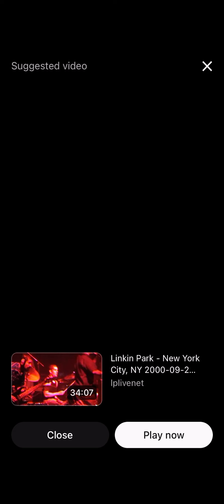Sniffin N Scratchin music video - ￼feat LILGIBS - SnifferMan￼ (re-upload)￼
SnifferMans “Sniffin and scratchin” was he’s most successful and oldest song he made. The song was released on May 4 2023.

Fun fact: LILGIBS did not take part in the song only the music video what he can be shown lip singing the song

This will be LIL bigs first and last appearance ￼

LILBOOTYHAIRBRAIDER and RICE ￼can also be seen in the music video.